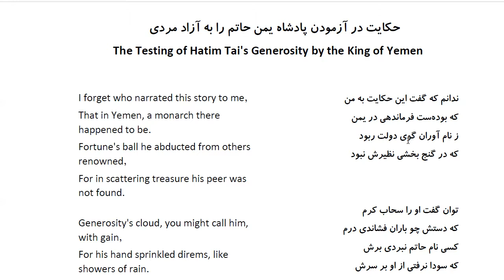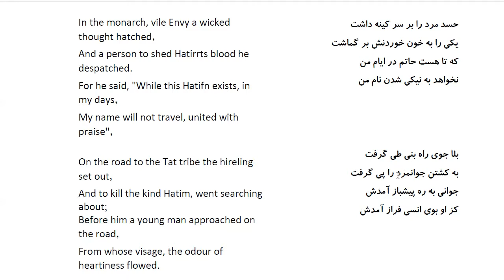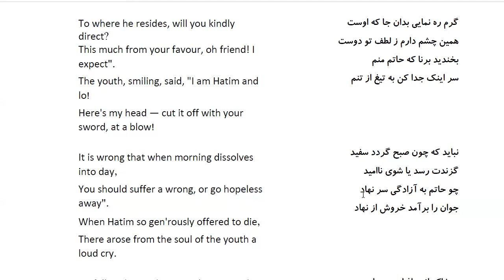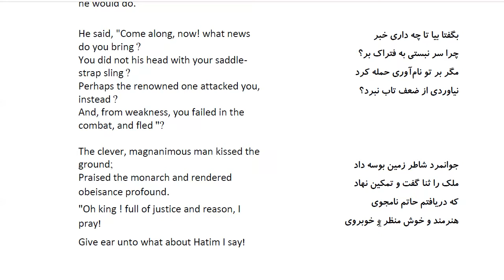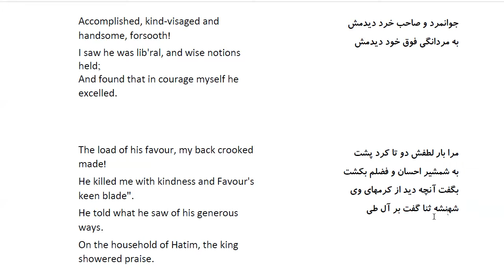Bustan: In Farsi with English Translation-Part 76: حکایت در آزمودن پادشاه یمن حاتم را به آزاد مردی